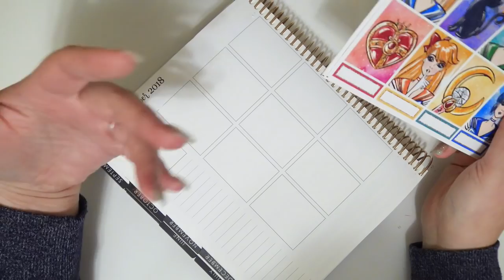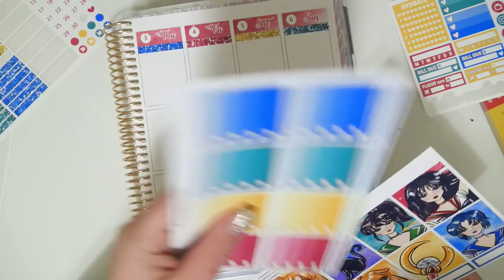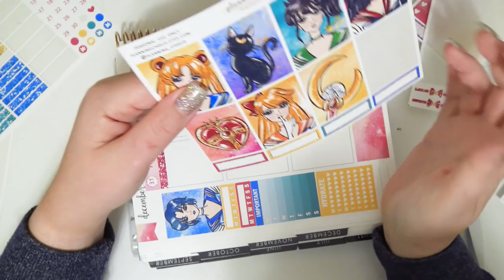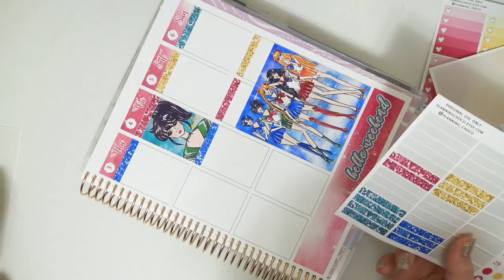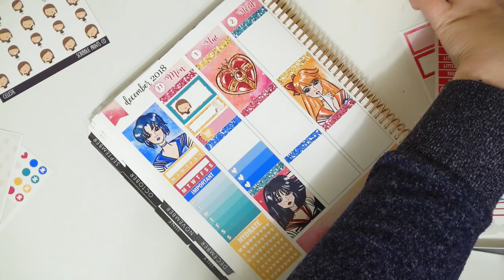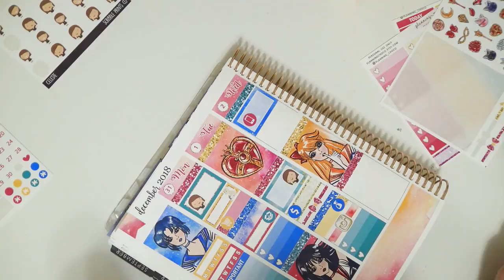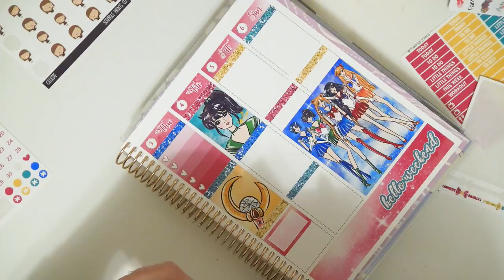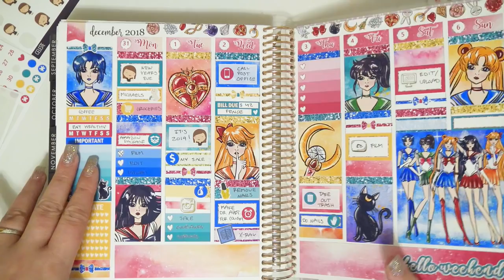Plan With Me - Sailor Moon (Planning Choco)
NEW WEBSITE! -
Second Channel: The Crafty Llama
Shops Mentioned & Items Used:

Planning Choco

Lets be pen pals!:
Kelli Ramirez